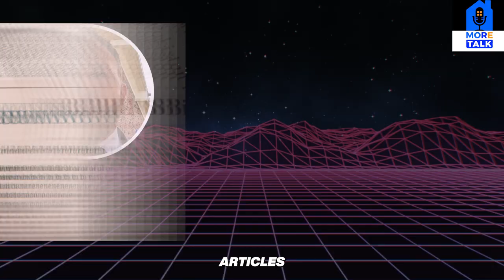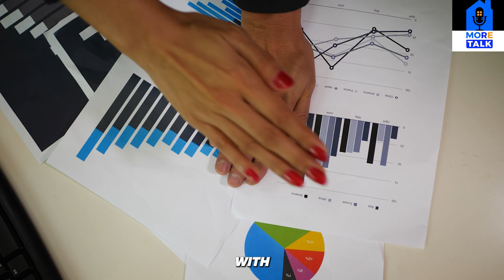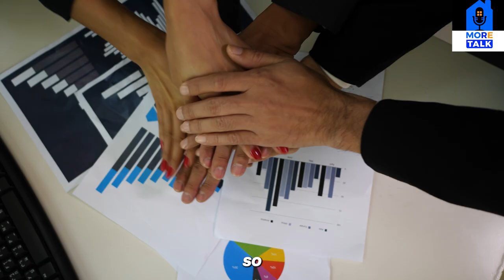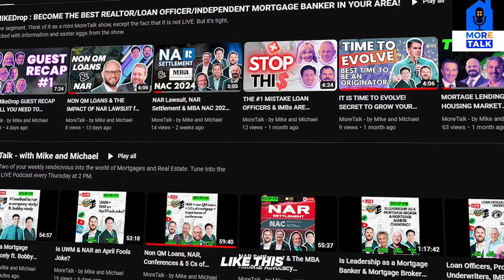BECOME THE #1 MORTGAGE COMPANY NOW | RUN A MORTGAGE COMPANY ft. Bobby Nicely | Alcova Mortgage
This week on MikeDrop, hosts Michael Kelleher and Michael Zau are joined by industry expert Bobby Nicely from Alcova Mortgage. Together, they delve into the essential aspects of running a successful company, focusing on the principles of leadership, culture, and value proposition within the Mortgage and Real Estate Industry.

Join the conversation as they explore the critical importance of a strong value proposition in attracting clients and talent. Learn how creating a positive work environment and treating employees like family can foster loyalty and productivity. Discover actionable strategies for building a cohesive team that thrives in a dynamic industry.

Bobby Nicely shares invaluable insights gleaned from years of experience, emphasizing the significance of employee satisfaction and organizational culture. Gain practical tips on leadership, staff retention, and enhancing company reputation.

This episode is a must-listen for Mortgage and Real Estate professionals seeking to elevate their leadership skills and cultivate a thriving company culture. Don't miss out on this enlightening discussion that's sure to inspire and empower!